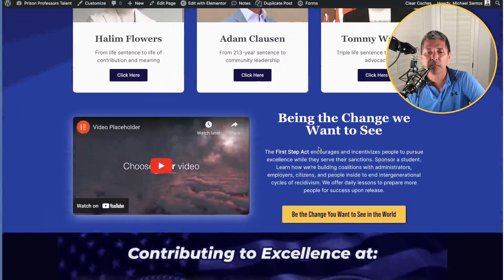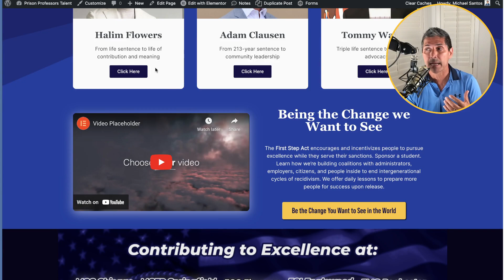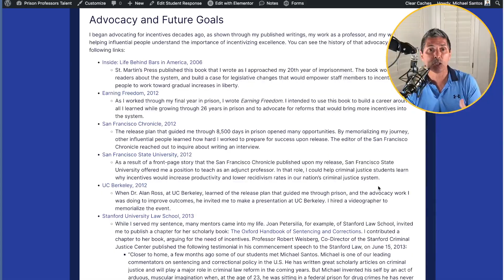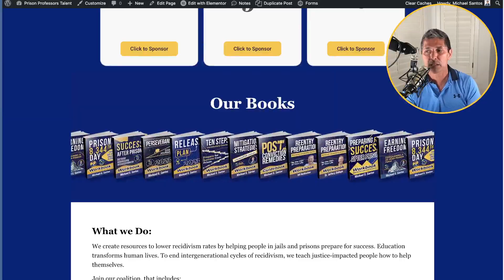Prison Professors Talent Home Page (2023)